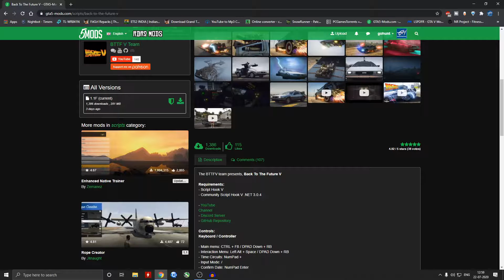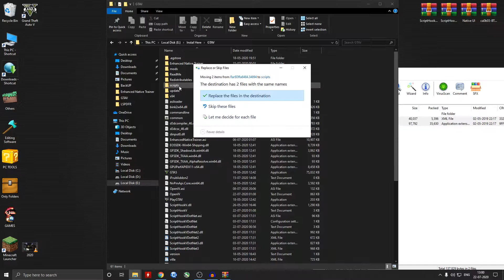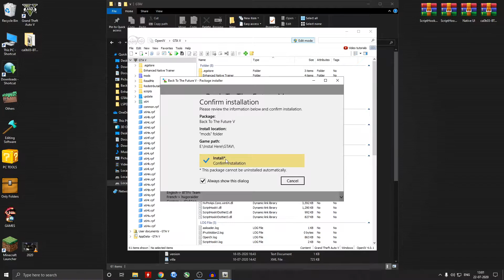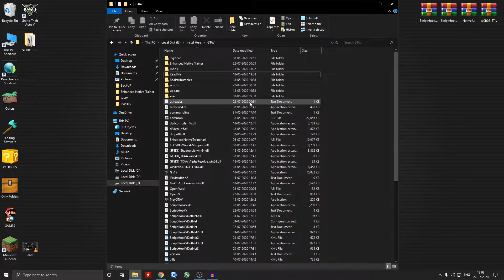HOW TO INSTALL BTTFV SCRIPT MOD|| (GTA5 TUTORIAL HINDI)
How to Mod GTA 5 | Simple And Easy Tutoria | Hindi ||
Back to the Future Script Mod!!!

Hello Friends🖐🏼, in today's video im showing you "How To Install  HOW TO INSTALL BTTFV SCRIPT MOD|| "IN GTA5 ,Follow the steps as shown in video to install this MOD correctly.